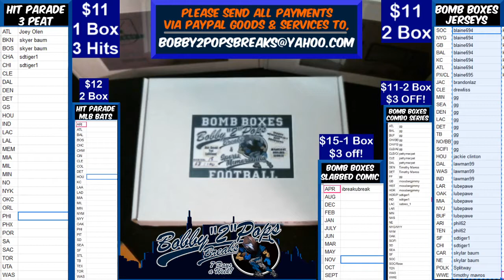10 31 19 Bomb Boxes Jersey Series 18 Mancave Team Light Display #2 of 5